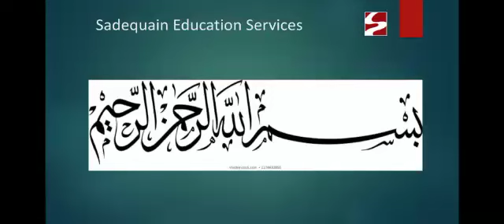Class IV Sindhi Chap 3 session 2